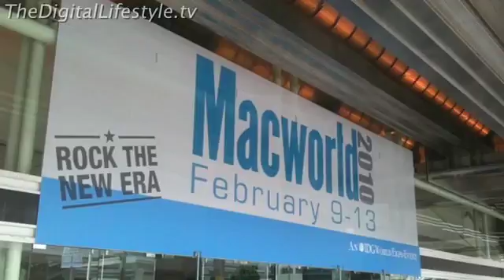Wii Transfer Software from Macworld 2010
Ryan from TheDigitalLifestyle.tv talks to the creator of Wii Transfer: a utility allowing you to stream audio and video from your Mac to your Wii